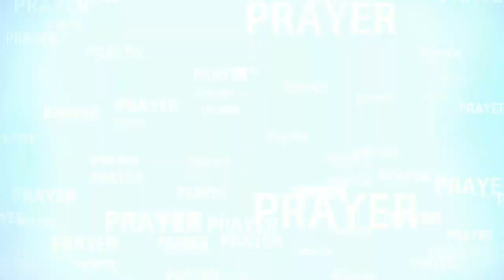धन्यवाद मतलब देना (Thanks Means Giving) | आत्मिक संदेश - 32, Dr. P. Devadas के द्वारा | In Christ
Thanks Giving is not only a Holiday but its a Celebration when we enjoy each and every situation with Gods presence. In this message, Dr. P. Devadas shared his experience and God's Word with us that how we can thank God even on our difficulties. So that we will be more closer to God, will always enjoy God's presence.

📖Message: धन्यवाद मतलब देना (Thanks Means Giving)
🗣️Speaker: Dr. P. Devadas
🎙️Guest:
🙌Benediction: Rev. Obed Toppo
📽️Screen: In Christ

♫ Song: Dhanyawad Deta Hu
♪ Lyrics: Yeshudas Maghade
♪ Tune:
♪ Singer: Godson Thomas
♪ Composer: Yeshudas Maghade, Programming & Keyboards: Godson Thomas, Mix & Master: Naveen Sahadevan (At Naveneetham)

LYRICS:

Dhanyawad deta hu tujhko - 2
Dhanyawad deta hu mere yeshu - 2

Aashishon ke liye barkaton ke liye
Tujhse jo mili un baaton ke liye
Mushkilon ke samay me tere dheeraj ke liye
Tha main jab kamzor teri kuwat ke liye

Dhanyawad tera dhanyawad

1. Kya tha main kya tha gharana mera
Tu aaya banke sahara mera
Jo kuchh hoon wo hai teri daya
Tujh bin tha jeevan adhura mera
Peeche mudke jo dekha tu haazir tha sada
Mere gam aur khushi me maine paaya tujhko sada
Kho na jaaoon kahi mere paas rehna khuda
Dil se bas ye chahoon rahoon saath tere sada
 ... Dhanyawad deta hu...

2. Aashayein hai tujhpe meri
Tu hi hai mera aasra
Jeevan hai tere hathon me
Tujhpar hi bharosa mera
Paapon ki gandagi se tune mujhko chhudaya
Jaan deke apni mujhko hai bachaya
Bichda tha tujhse mujhe apna banaya
Thaamke mera hath mujhko hai chalaya
 ... Dhanyawad deta hu...

✽ Special Thanks to: Rev. Obed Toppo, Yuva Darpan, Messengers for Christ Ministry, Gossner Evangelical Lutheran Church Ambikapur.